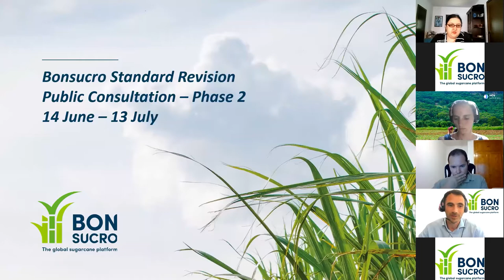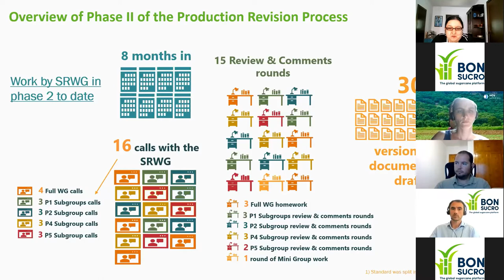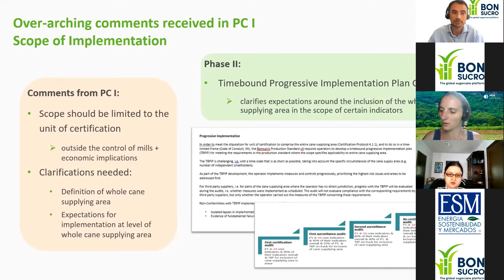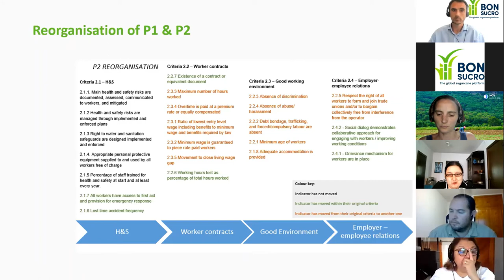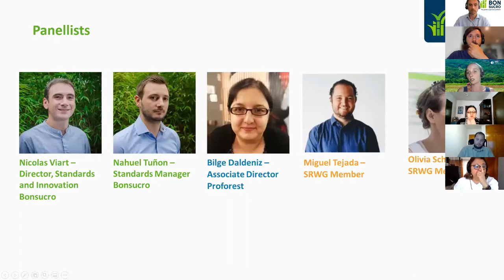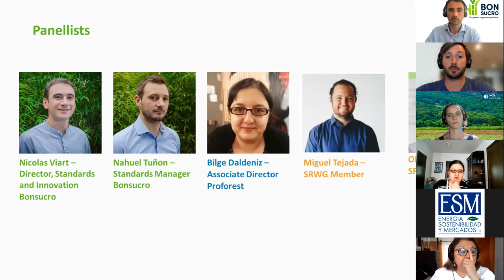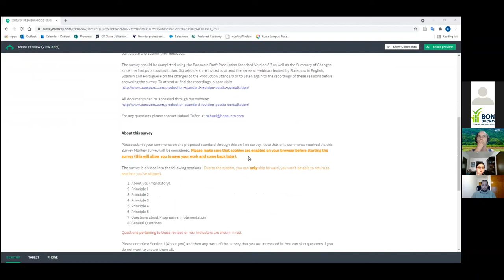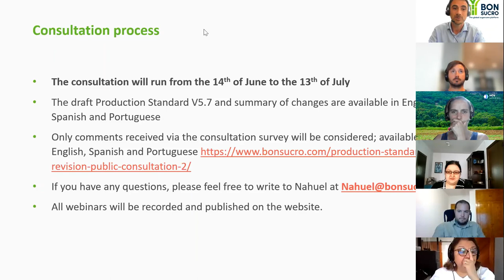Production Standard Revision Consultation Phase 2 Webinar 1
During the first week of the Bonsucro Production Standard revision, second public consultation, there are a series of introductory webinars, summarising the main comments received and how they have been addressed in the latest draft. This is the Webinar in English.